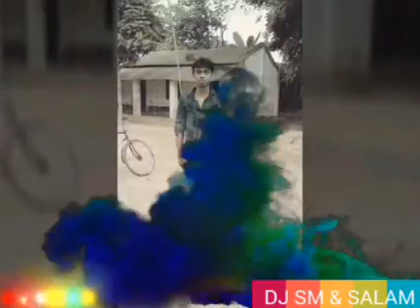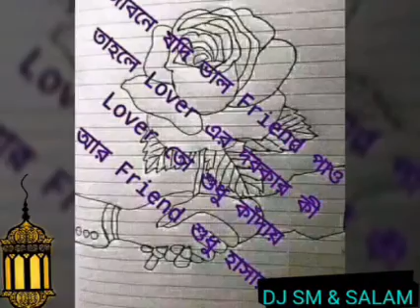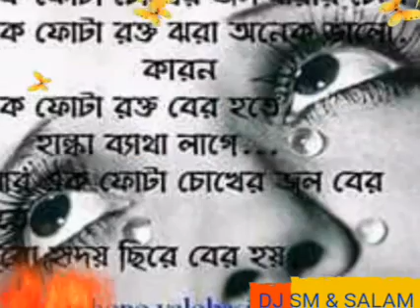Romantic Hindi Love Song_Edit By Dj Sm Abu Sayeed